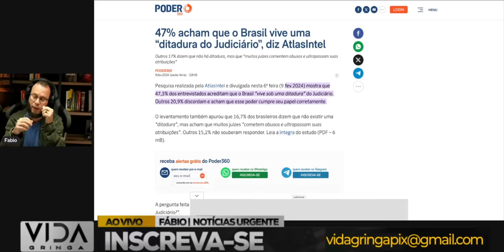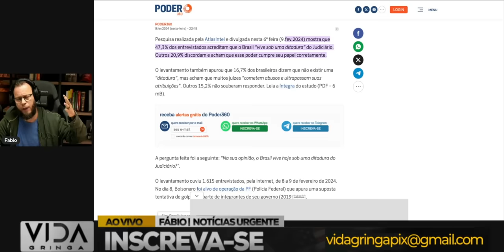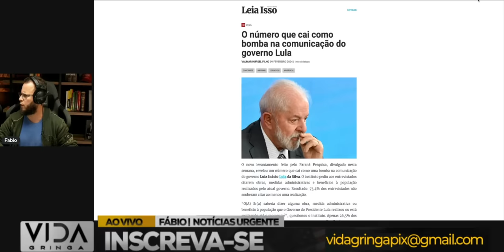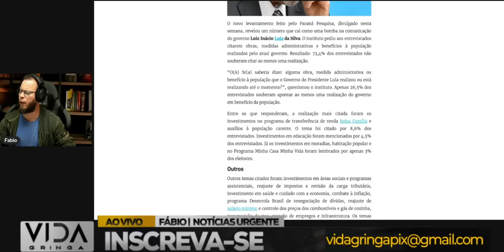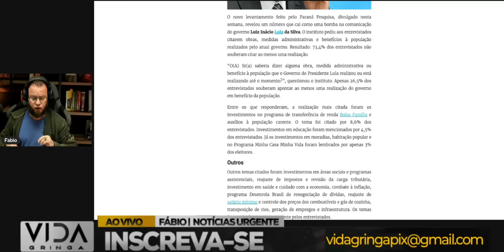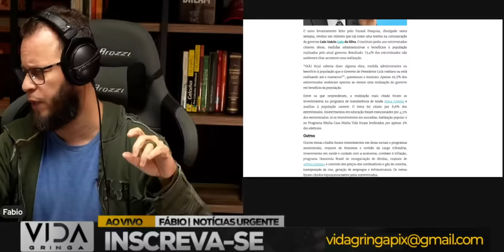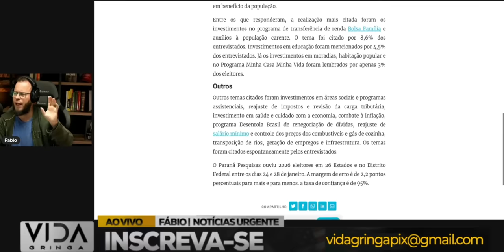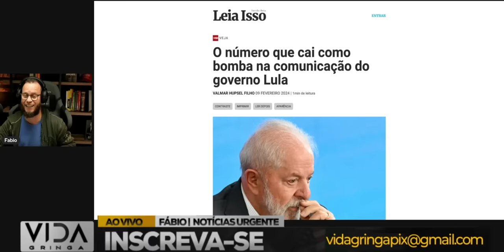Péssimas Notícias para Lula:E o Grito de Alerta Sobre a Suposta Ditadura no Brasil"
"Em um vídeo impactante, abordamos as notícias desfavoráveis que alcançaram Lula e ecoaram internacionalmente, alimentando preocupações sobre a suposta presença de uma ditadura no Brasil. Este é um grito de alerta para todos que acompanham os eventos políticos no país.

Detalhes do Vídeo:

A Notícia que Abalou Lula: Uma Análise Profunda
A Suposta Ditadura Brasileira em Foco: Contextualizando os Desafios
Reações Internacionais: Como o Mundo Está Recebendo Essa Informação
Entrevistas com Analistas Políticos: Perspectivas sobre a Crise
Reflexões sobre as Implicações para o Futuro Político de Lula e do Brasil
Junte-se a nós para uma análise cuidadosa dessas péssimas notícias que envolvem Lula e o alerta global sobre a situação política brasileira. Este vídeo é um convite para refletir sobre as complexidades desse cenário e suas consequências na esfera internacional.

Estamos prontos para explorar os detalhes desse momento crucial na política brasileira."